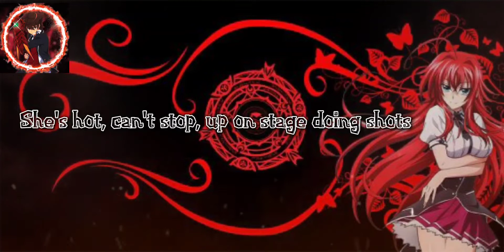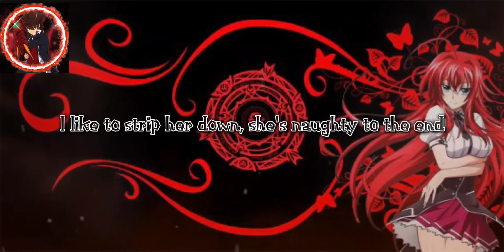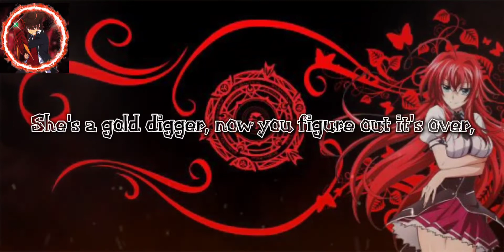Nightcore - Bad Girlfriend w/ lyrics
song: Bad Girlfriend By Theory of a Deadman

Anime: Highschool dxd (Rias and Issei)

subscrible?